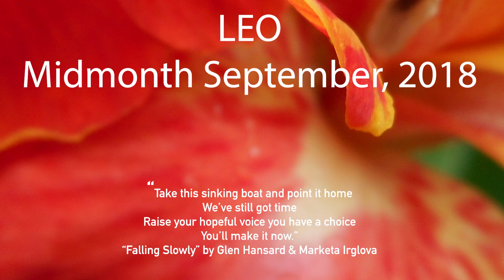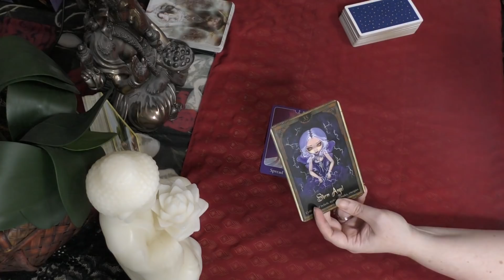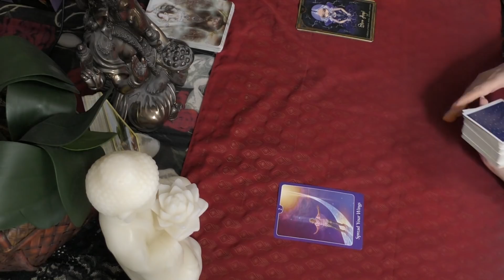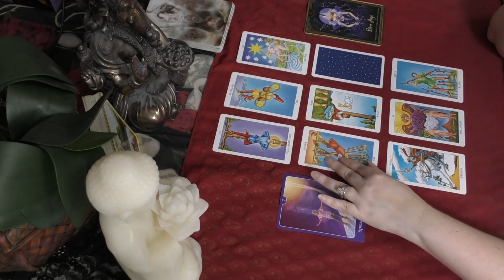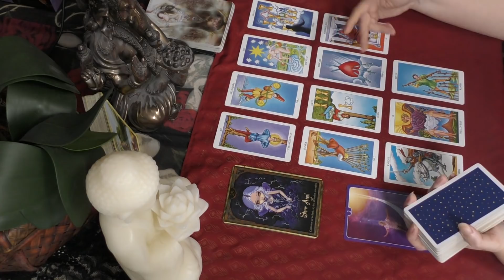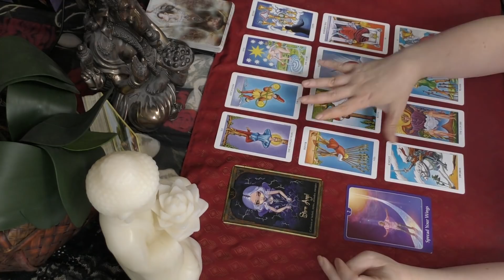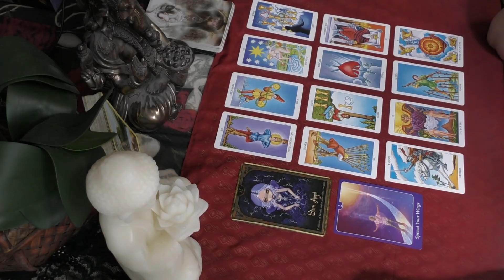Leo STANDING YOUR GROUND! September 2018 Midmonth Tarot Reading